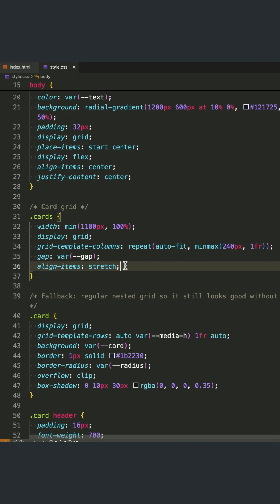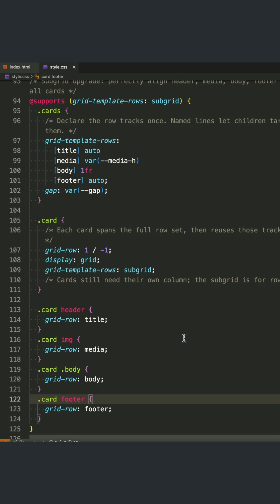Subgrid in CSS Grid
Struggling with messy card layouts where titles, images, and footers never line up. This video shows the clean, modern fix: CSS Subgrid. No hacks. No JavaScript. Just a predictable, responsive card grid that snaps perfectly across breakpoints.
You’ll learn how to structure the parent grid, set up a safe fallback, then upgrade to subgrid so every card shares the same internal rows—headers, media, body, and footers align automatically.

Video Title: Subgrid in CSS Grid: Align Content Without JavaScript.

• When to use subgrid over flexbox or manual heights.
• Parent grid setup, child grid mapping, and named tracks.
• Progressive enhancement and browser support strategy.
• Real-world tips to avoid layout jitter and maintenance debt.

Why watch.
• Cleaner code.
• Faster rendering.
• Consistent visual rhythm across the entire grid.